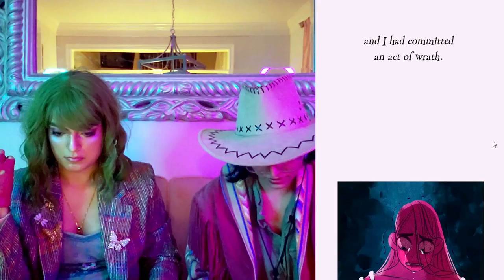Lore Olympus Part 8: Liar Liar, Plants on Fire (Episodes 131-133)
Pyrrhic and Victoria pull a Jim Can't Swim and study the interrogation footage of our main character Persephone in episodes 131-133 of Lore Olympus!

Timestamps:
00:00 - Intro
2:44 - Episode 131
1:01:26 - Episode 132
2:02:22 - Episode 133
2:24:27 - Closing Thoughts